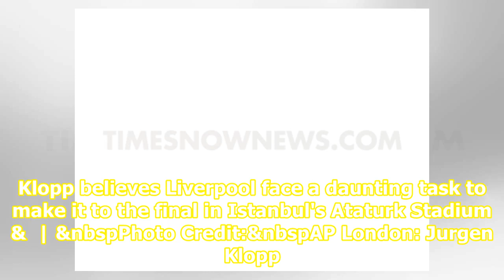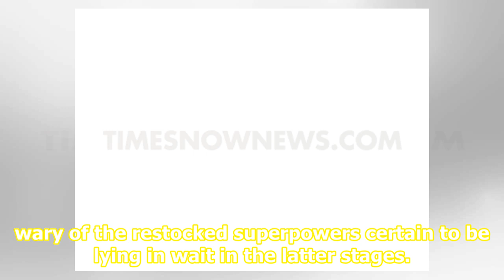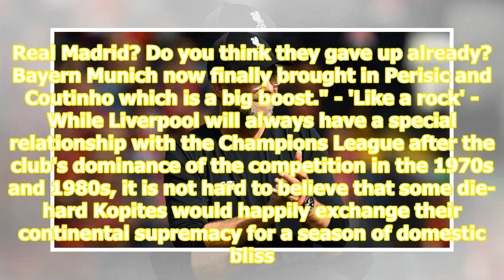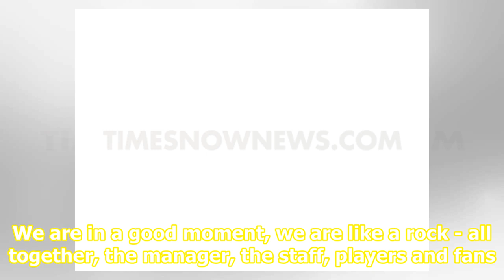Liverpool vs Napoli, preview: Klopp expects daunting ride as Reds eye Istanbul return in Champion...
Liverpool vs Napoli, preview: Klopp expects daunting ride as Reds eye Istanbul return in Champions League

Klopp believes Liverpool face a daunting task to make it to the final in Istanbul's Ataturk Stadium &  | &nbspPhoto Credit:&nbspAP London: Jurgen Klopp has warned Liverpool that retaining the Champions League will be even harder than their incredible march to victory in Madrid last season. Klopp's s...